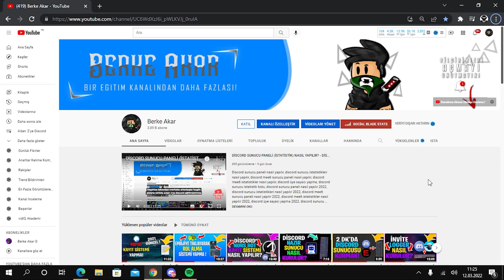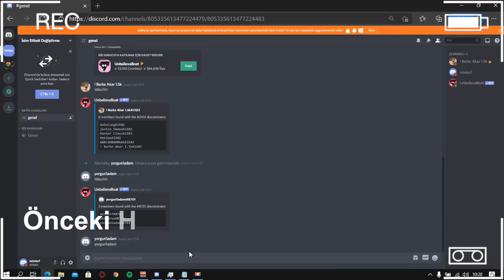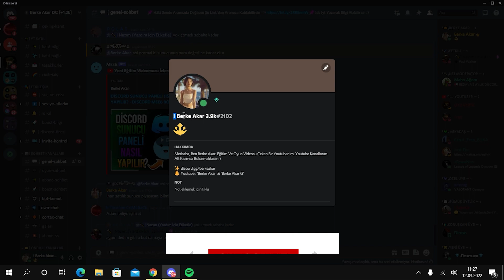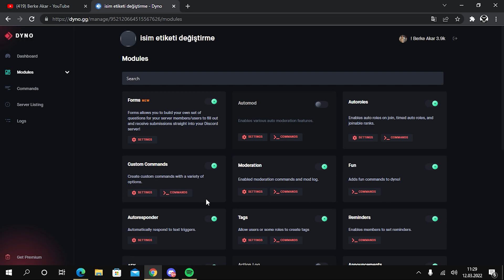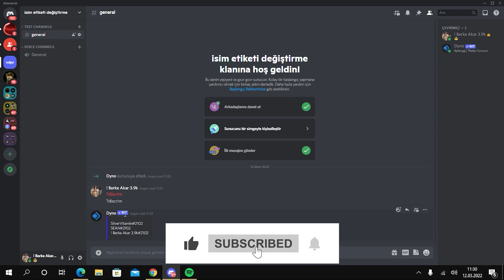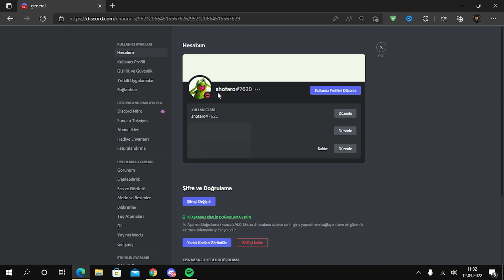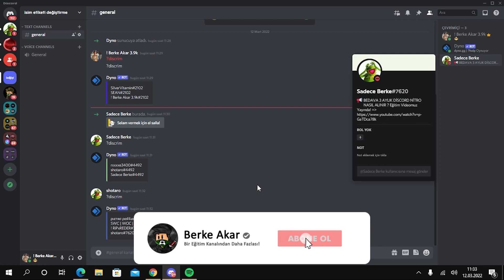DİSCORD NİTROSUZ İSİM ETİKETİ NASIL DEĞİŞTİRİLİR ? - DİSCORD İSİM ETİKETİ DEĞİŞTİRME 2022 (GÜNCEL!!)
💚 Bu videomda discord nitronuz olmadan isim etiketinizi nasıl kolay bir şekilde değiştirebilirsiniz bunu gösterdim. 💚